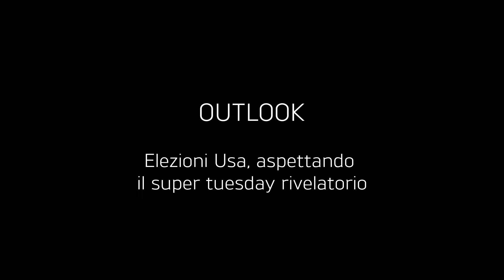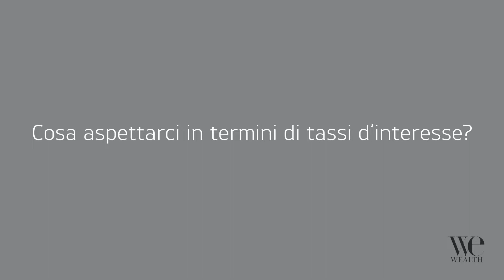Outlook - Elezioni Usa, aspettando il super tuesday rivelatorio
In attesa di capire quale sarà l'atteggiamento delle politiche economiche americane in vista delle elezioni, gli Stati Uniti si preparano al super Tuesday. Il candidato democratico sarà progressista o tradizionale? Marco Piersimoni, senior investment manager di Pictet AM, fa un punto sulla situazione